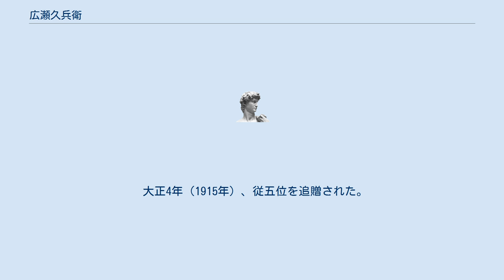広瀬久兵衛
広瀬 久兵衛（ひろせ きゅうべえ、寛政2年8月2日（1790年9月10日） - 明治4年9月29日（1871年11月11日））は、日田の豪商で公益事業家。
名は嘉貞（よしさだ）、字は子禮（しれい）、通称は土五郎（つちごろう）・正蔵（しょうぞう）・久兵衛（きゅうべえ）。
号は南核（なんがい）、俳号は抹木（ふき）。
兄に広瀬淡窓（ひろせたんそう）を持つ。
子孫に、日田市長、衆議院議員だった広瀬正雄、五代目の子孫の広瀬勝貞は現大分県知事。
 豊後国日田郡豆田町魚町の博多屋三郎右衛門の三男として生まれる。
兄淡窓に代わって21歳で家政をまかされ、西国郡代や諸藩の用達を勤める。
文化14年（1817年）日田代官として着任した塩谷大四郎（しおのやだいしろう）の小ヶ瀬井路開削を中核となって支えた。
その後、現在の宇佐市と豊後高田市の天領地域の干拓・新田造成事業を手掛けた。
その中には自費で新田造成したものもある。
天保3年（1832年）に掛屋を命じられる。
人物、手腕、財力、地位、業績が九州内に知れ渡り、天保6年（1835年）塩谷大四郎が江戸に召還されたのちは、各藩が彼を迎え入れようとした。
天保13年（1842年）より府内藩の財政改革に取り組み尽力した。
また吉兆原（きっちょうばる）・庄ノ原（しょうのはる）を開拓し、元治水井路を開削した。
幕府から一台帯刀・永世苗字を許可された。